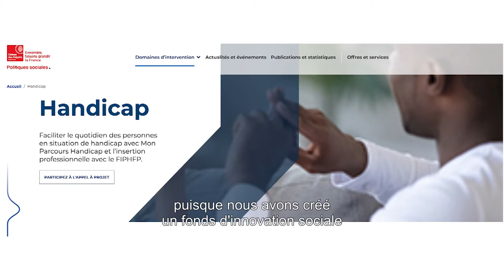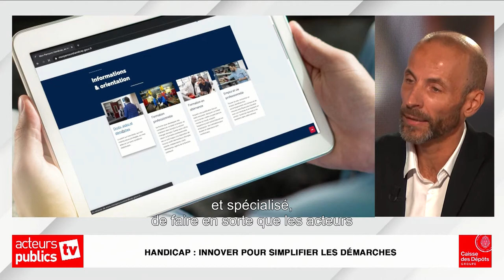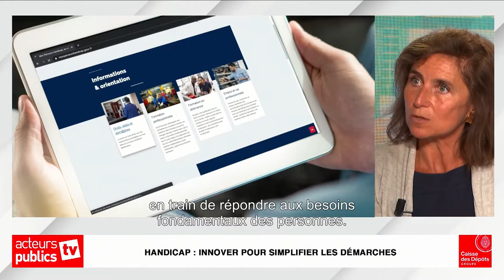La Caisse des Dépôts s'engage pour faciliter le quotidien des personnes en situation de handicap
Laure de la Bretèche, directrice déléguée, et Emmanuel Serrié, directeur du département handicap, partagent les actions et l'engagement de la direction des politiques sociales de la Caisse des Dépôts en matière de handicap lors de l'émission Acteurs Publics.